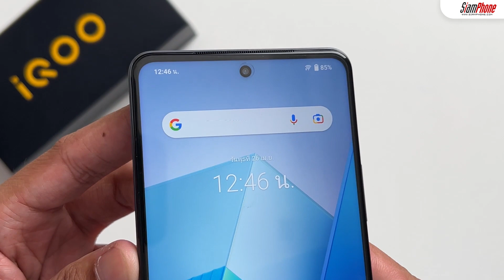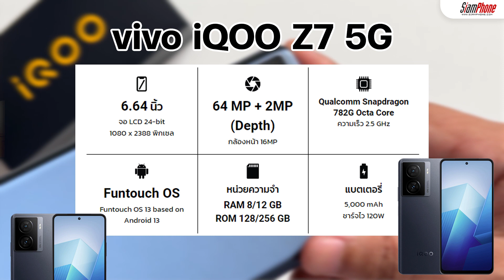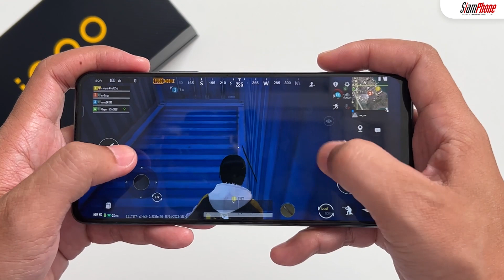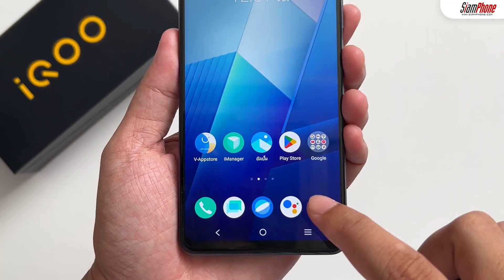iQOO Z7 5G สมาร์ทโฟนราคาประหยัด แรงด้วย Snapdragon 782G พร้อมจอ 120Hz และชาร์จไว 120W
iQOO Z7 5G แม้ว่าจะเป็นรุ่นที่ใหญ่มาก แต่ถือว่าสเปคคุ้มค่าจัดเต็มเอาใจชาวเกมเมอร์แบบแจ่มๆ ด้วยการใช้ชิปเซ็ต Snapdragon 782G  หน้าจอแสดงผลสัมผัสรวดเร็วขึ้น และจัดเต็มเรื่องฟังก์ชั่นเพิ่มประสิทธิภาพในการเล่นเกมอีกมากมาย